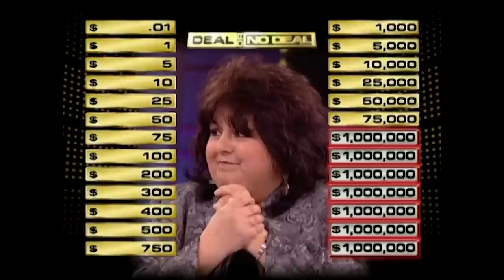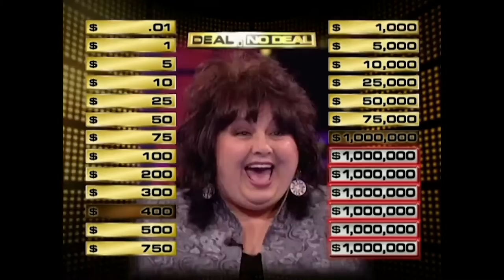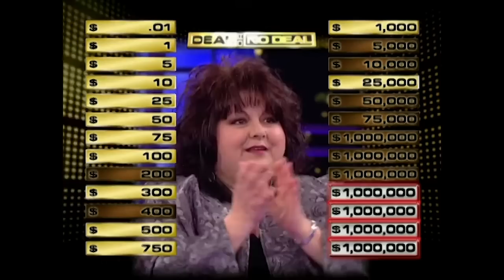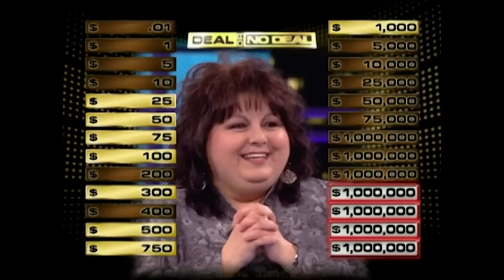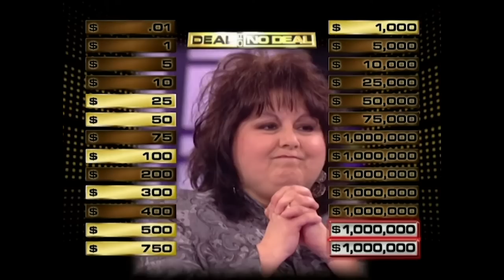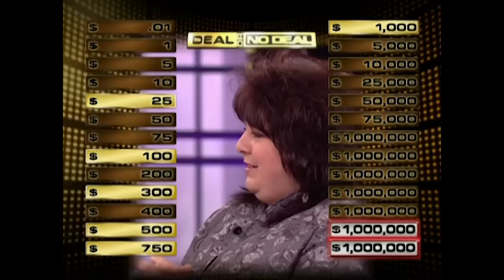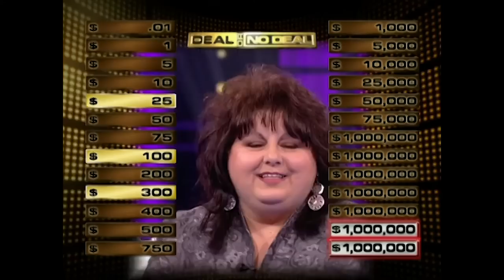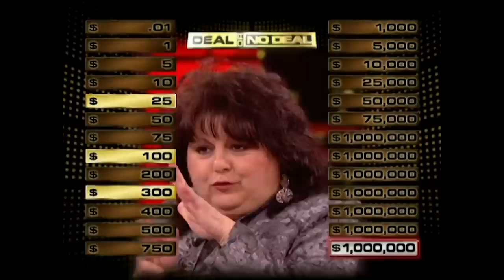SEVEN Million-Dollar Cases 💸 | Deal or No Deal US S03 E68 | Deal or No Deal Universe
A professional hairdresser from Cranston, Rhode Island, selects a ball to determine the number of million-dollar cases in her game. Can Toni Crispino walk out with $1 million?